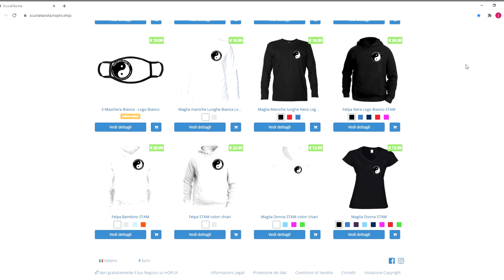STILI DI KUNG FU ::: TANG LANG QUAN 螳螂拳 ::: Vizconde Kung Fu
Lo stile della mantide religiosa o Tang Lang Quan 螳螂拳 è uno stile tradizionale di wushu kungfu cinese, famoso e praticato in tutto il mondo.
Uno stile appartenente alla categoria degli stili imitativi, le cui tecniche ricordano le movenze di una mantide religiosa. Ideato, secondo la leggenda, dal monaco e guerriero Wang Lang. Accompagnami a scoprire insieme questo affascinante stile di kungfu!

La nostra Scuola è presente a Roma, in zona Pigneto / Torpignattara. Se desideri iniziare un percorso di studio del kungfu stile tafang tao, contattaci: